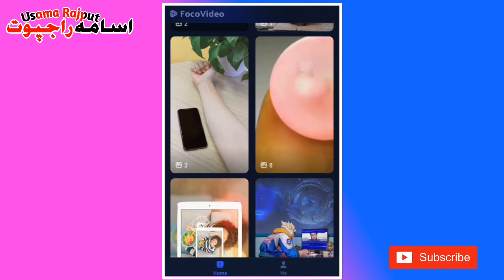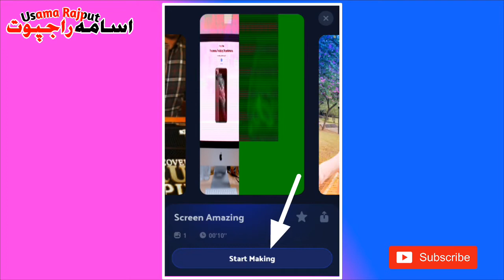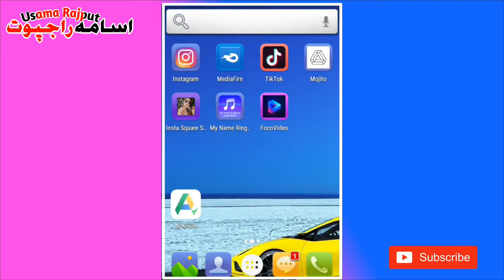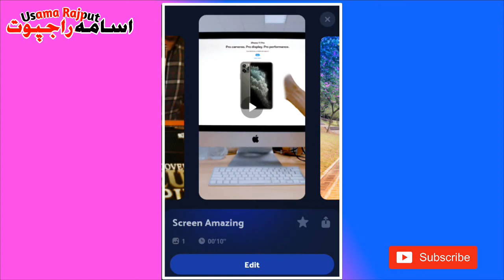1000 VFX Video Templates | No Watermark Noizz | New VFX App 2020 | Usama Rajput.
Cover topics
tiktok green screen,
tikitok par green screen video kaise banaye.
maya tune o jana deewana kiya hai.
ye phool tumhare jewar hai.
kinemaster editing.
Joker tik tok vfx effects.
Tik tok viral girl VFX.
tik tok viral girl photo editing.
tik tok hath pe photo kaise lagaye.
photo on hand editing.
Tik tok vfx effects.
tiktok green screen status.
tiktok green screen video kaise banaye.
tiktok new video.
tum par hum hai atke hai.
pagalpanti.